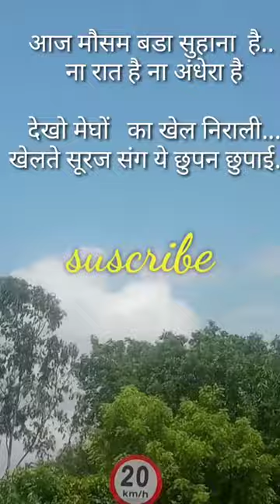Western odisha like most mushrooms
Mushroom, how it can bloom. Journey of my life